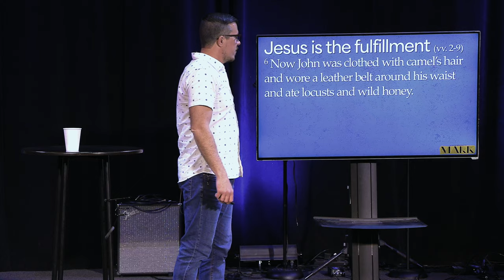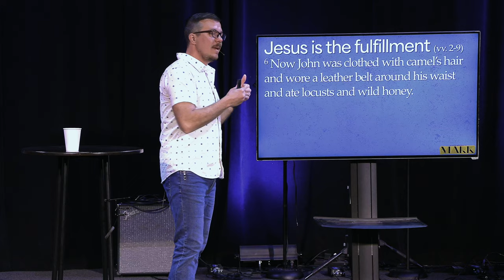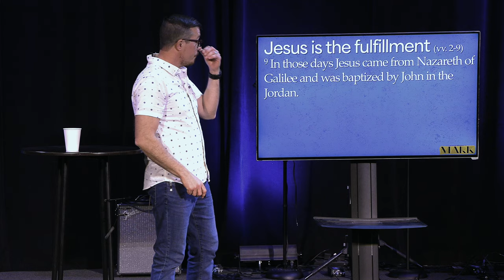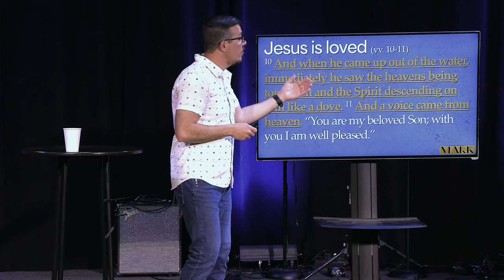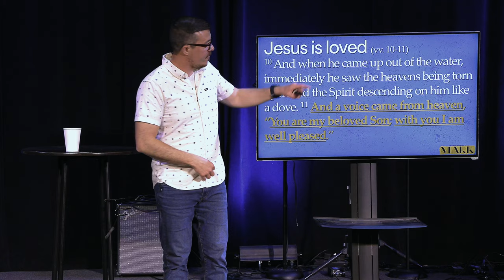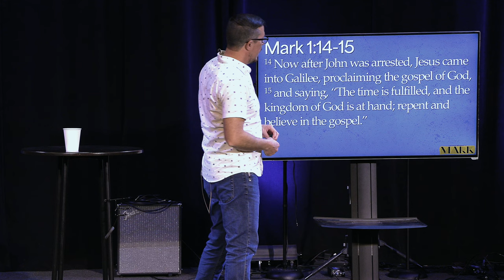Let's Get It Started | Mark